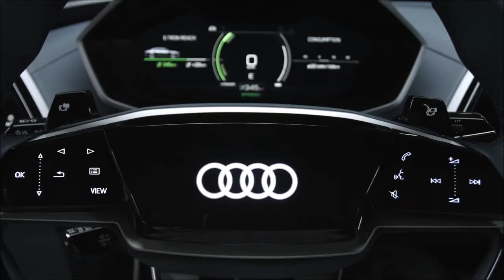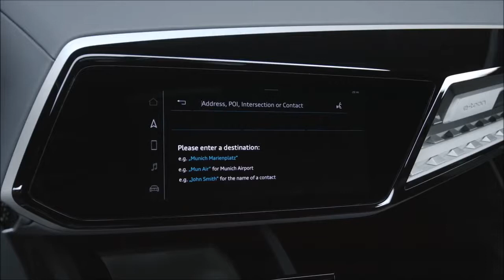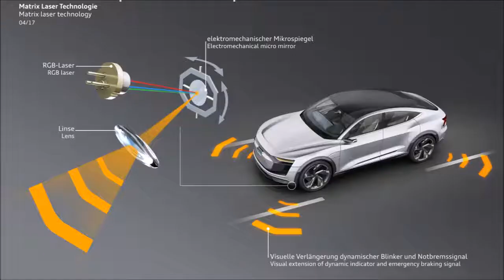2019 Audi E Tron Sportback interior Exterior and Drive